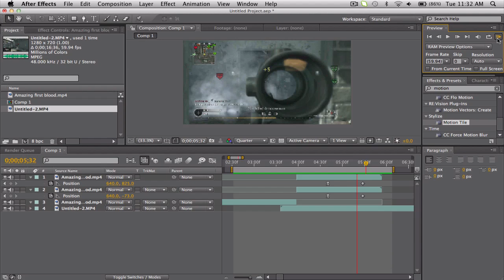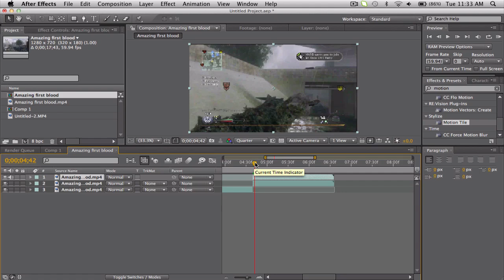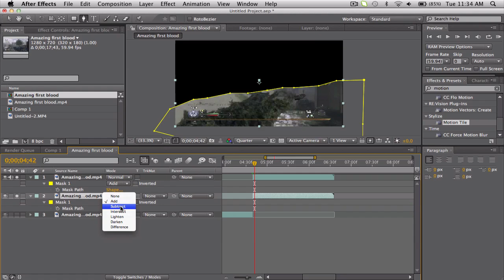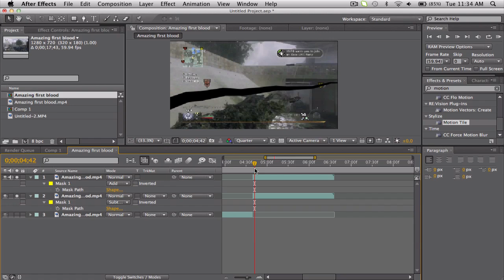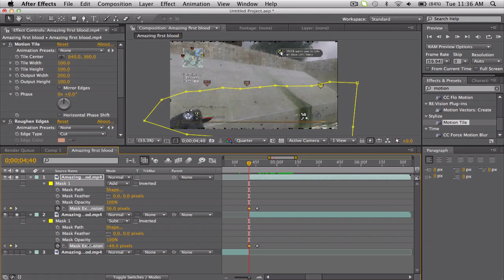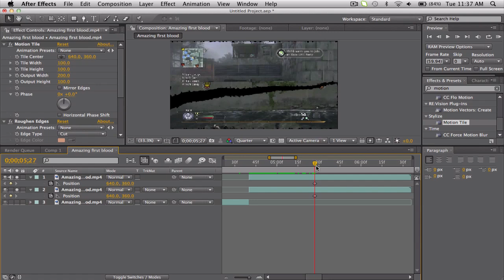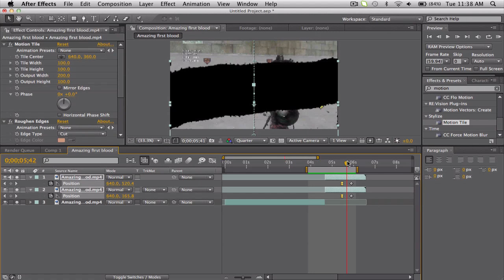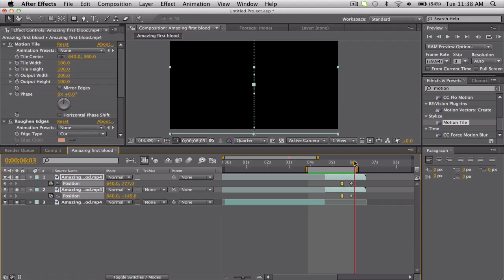After Effects Tutorial: Knife Cut Transition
Pretty sweet transition ya? Few tips, don't rotate it as much as I did in the video, also maybe don't make the roughen edges so large or just don't use it at all haha. Anyways, if you enjoyed this tutorial, please leave a like and a fav, and if you have any questions, feel free to leave a comment or talk to me on Skype (xbakerxhd)